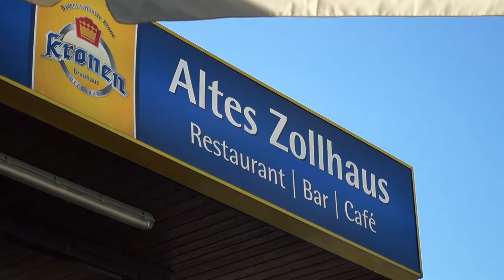Die letzte Tramp Aktion meines Lebens